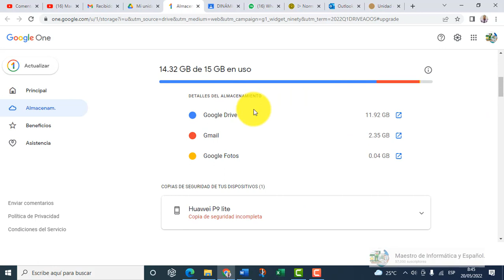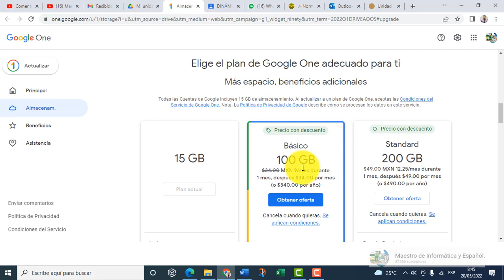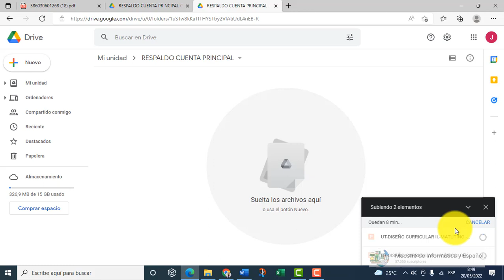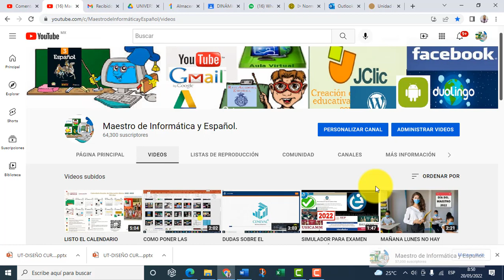UNA BUENA SOLUCIÓN A CUANDO SE TERMINAN LOS 15 GB DE GOOGLE